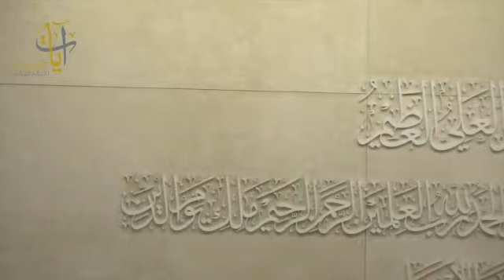Sheikh nasaar al Qathaami King Abdullah mosque Olaya Riyadh Kingdom of Saudi Arabia 🇸🇦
Ramadan 1438 AH 2017 AD